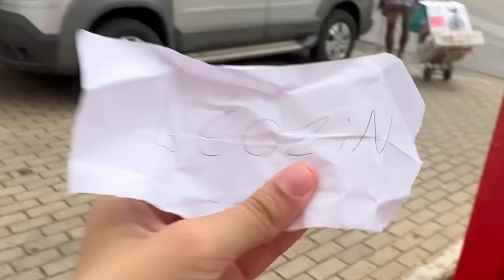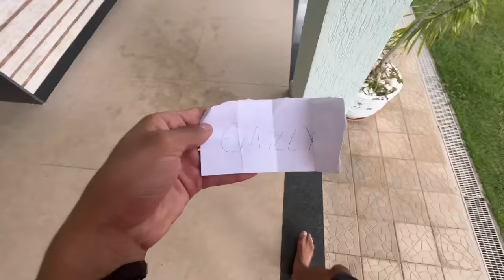INIMIGO OCULTO DE NATAL *ninguém gostou